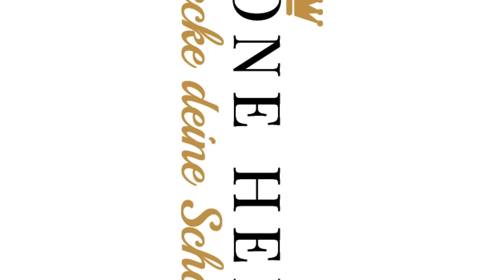Capsule Wardrobe für den Sommer 2024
Tauche ein in die Welt der Capsule Wardrobe für den Sommer 2024 mit Schöne Heldin. In unserem neuesten Video entführen wir Dich in eine Welt voller Farben und Muster, die Deinen Sommer mit Leichtigkeit und Stil bereichern werden. Entdecke, wie Du zartes Puder, kräftiges Kürbis und exotische orientalische Prints in Deine Sommergarderobe integrieren kannst, um vielseitige und stilvolle Looks zu kreieren, die Dich durch die gesamte Saison begleiten.

🌞 Was Dich in diesem Video erwartet:

* Capsule Wardrobe Basics: Erfahre alles über die Grundlagen einer Capsule Wardrobe und wie Du diese für den Sommer 2024 anwenden kannst.

* Farb- und Musterhighlights: Wir stellen Dir die Trendfarben zartes Puder und kräftiges Kürbis sowie orientalische Prints vor, die Deine Sommerlooks auf ein neues Level heben.

* Styling-Tipps für den Sommer: Erhalte praktische Tipps, wie Du Sommer Looks kreierst, die nicht nur trendy, sondern auch funktional und vielseitig sind.

* Sommer Outfits planen: Lerne, wie Du mit wenigen Schlüsselteilen eine ganze Palette an Outfits für verschiedene Anlässe zusammenstellst.

🌸 Mach Deine Sommergarderobe bereit: Eine Capsule Wardrobe hilft Dir, stilvoll und effizient durch den Sommer zu kommen. Mit unseren Tipps findest Du die perfekte Balance zwischen Trendbewusstsein und zeitlosem Stil.

🎨 Interesse an Deiner persönlichen Farbtypbestimmung? Buche jetzt Deine Farb- und Charakteranalyse bei Schöne Heldin, um herauszufinden, welche Farben und Muster am besten zu Dir passen und wie Du sie in Deiner Sommer Capsule Wardrobe einsetzen kannst.

👉 Jetzt Farbtyp Analyse bei Schöne Heldin buchen und Deinen Sommerlooks perfektionieren

Walburga & Katharina

📩 Bleibe up to date und erfahren von coolen Events, Walburga’s Fashion Talks und Rabattaktionen in unserem Newsletter. Melde Dich jetzt kostenlos an ➡️

Jetzt Downloaden ✅ Der Outfit Check - Die Checkliste für Dein harmonisches und authentisches Outfit ➡️

💻 Du möchtest mehr über Farbtypen und Farbberatung💛💚💜🖤 erfahren? Lies hier weiter ➡️

📲 WhatsApp Service: Schreib mir einfach eine WhatsApp an 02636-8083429 und wir beantworte gerne alle Deine Fragen!

P.S. Wann auch immer Du dazu bereit bist, kann ich Dir bei Deiner Garderobe auf zwei Wegen helfen:

1. Lass uns 1 zu 1 Deine Garderobe perfekt optimieren

Wenn Du mit Deinem Aussehen herausstechen möchtest und Dein Outfit zu Deiner Visitenkarten werden soll, dann lass uns gemeinsam ein perfektes Kleider-Konzept für Dich finden. Beantworte ein paar Fragen und nutze  jetzt Dein kostenloses Kleider-Konzept Gespräch mit mir!

2. Starte mit dem Outfit Check für 0€:

Die besten Tipps für mehr Harmonie, Stil und Wirkung für Deine Outfits mit täglicher Checkliste, die Du Dir in Deinen Schrank hängen kannst.